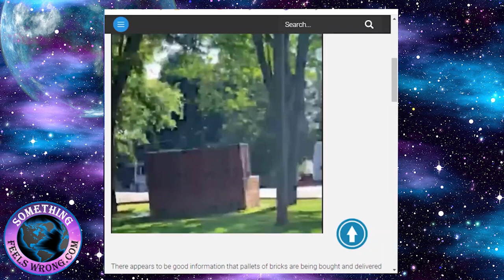Are the Riots Being Funded?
In our previous release the narrator went into detail about how much of the rioting we’re witnessing has been staged. The 1% club found it all too easy manipulating the ignorant only to later be using them as foot militias. They’ve formed a clueless society currently fueling altercations within several of our largest metropolitan areas. We told you in several past blogposts of how they’d get the mindless first divided and once divided would pin them up against each other.

Another important point to revisit is one that the mentors first mentioned back in 2016. We said: “Those who do not know the difference between what violence is and what force is are liable to find themselves ending up as today’s cannon fodder.” Believe it now?

The violence that’s running rapid in several of our nations is being purposely instigated by the elite 1% using their own corporate sources. Follow the money and look who’s funding these skirmishes. Be aware of what you’re getting yourself into! Before taking any sides be absolutely sure you’re not being duped into harm or at least a freshly documented arrest record that restricts you from relocating to another safe haven somewhere down the line.

Other countries are not nearly as welcoming as they once were just a few short years ago, but then again we’ve been saying they would be several years prior. No nation can afford to let their dwindling tax base flee the country… well can they? Ask yourself if over 50% of the nation’s families had an expense in excess of eight hundred dollars that it would bankrupt them, then how stable is that nations tax base? The short answer is it isn’t. Governments begin making it more difficult for the ones who can feed the machine to leave the confines of the machine. Those of you who’ve ignored our warnings only to find out you no longer qualify have only yourselves to blame. This advice is over five years in the running. Those who still can qualify better get on it before your own nation becomes the restrictive source. Governments all throughout history have always locked in the funds of their citizens. Just look at China for the most recent example some two week ago.

Whether this purposely directed activity arrives in the form of pre-stacked pallets of fresh new bricks waiting to shatter the windows of cars and business or from being infiltrated by plain clothed police purposing instigating an already sensitive situation is of little difference. The question remains is why is it being done?

Here’s a clue for a second time. As mentioned in the prior release what we’re witnessing has almost nothing to do with another attack on a black person by uniformed police. If it were it would be restricted to America only. Other nations would not be in turmoil over it. Really you don’t actually think over in Germany or the Netherlands they care about what happened to George Floyd do you? Can you not see what’s happening? Do you still not understand what’s occurring and how most are being used and controlled by unwarranted fear? Apparently most cannot.  Until next time, Barry in DR.

To stay up-to-date on the latest trends why not sign up For those who like bouncing around the DR visiting with interesting people, in general gaining a wealth of information about the DR for sure you’ll want to click on subscribe to our something feels wrong YouTube channel. It’s almost like being on excursion with us. Finally you’ll love our thought-provoking interviews.

Artist: Audionautix
Title: Straighty Baby